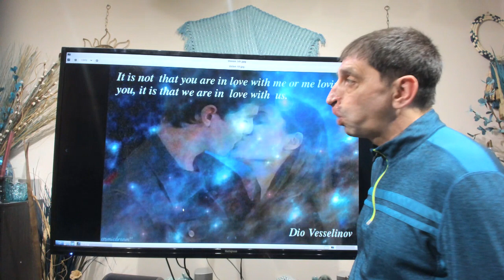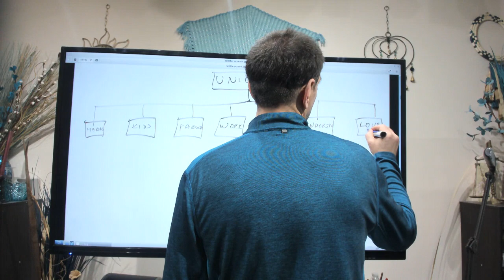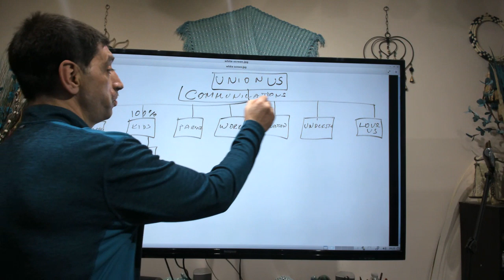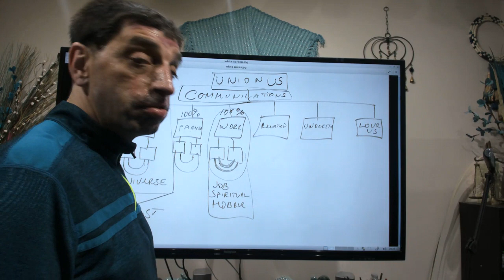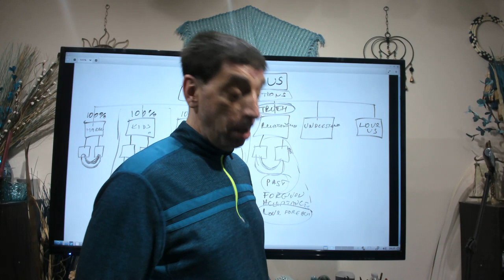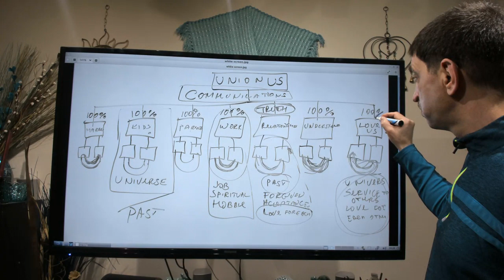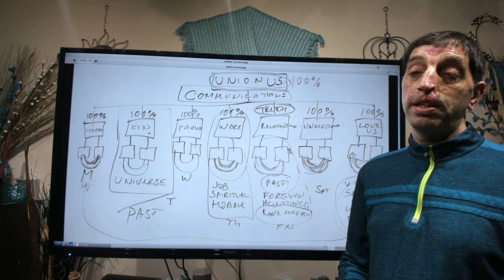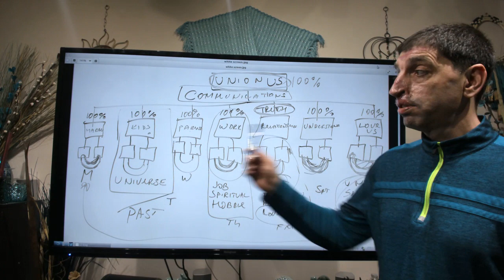5D What is unoin in couples?